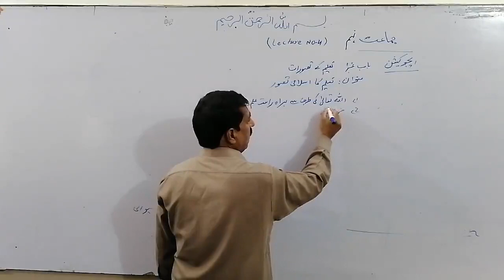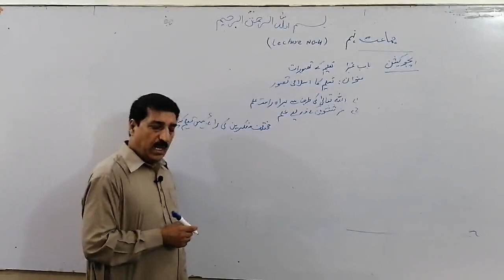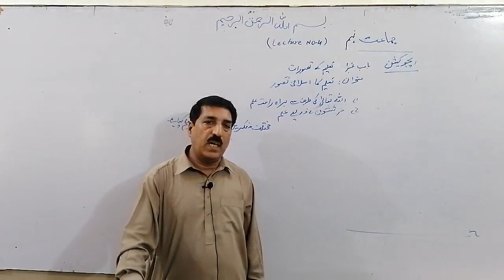9th-Education :: Chapter No-1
Lecture No-4 :: Teacher Name : Mian Munir